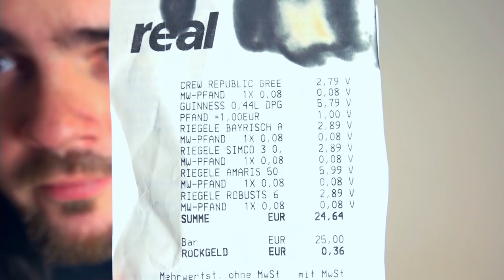Doppelbiertest - Riegele Brauerei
HALLO

- Dieses Video enthält unbezahlte Produktplatzierungen -